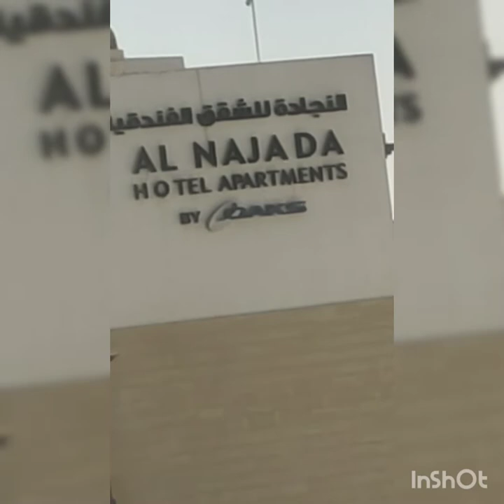DOHA QATAR..@AL NAJADA HOTEL..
magandang tanawin dito sa DOHA QATAR@ AL NAJADA HOTEL